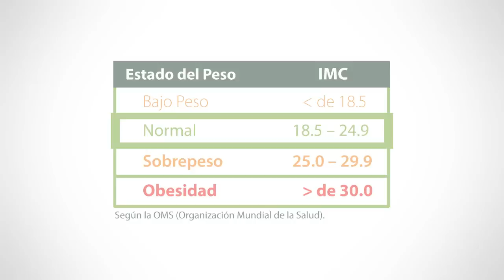Tip Nutrioli-Mídete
Nuestra nutrióloga Cecilia García Schinkle nos muestra la manera en que podemos medir nuesto Índice de Masa Corporal. Para obtener mayor información visita y